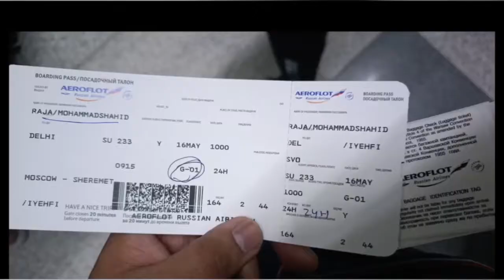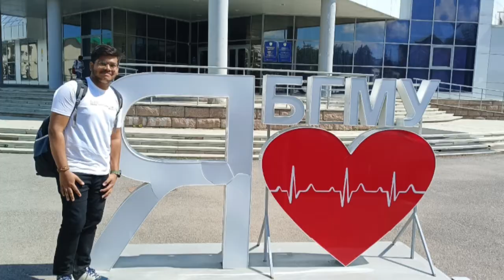Journey from Delhi to Ufa, 🇷🇺 Russia|| Some Glimpses || First video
hello everyone myself Shahid Siddiqui, 2nd yr mbbs student from bgmu, Ufa, Russia.
this is my first video ever...
I have shared my glimpses of journey from delhi to Ufa, Russia,,,
in coming videos I will share my daily vlogs or some travelling experiences.